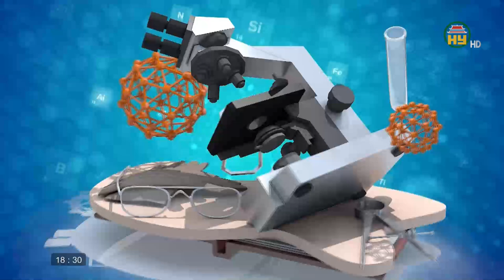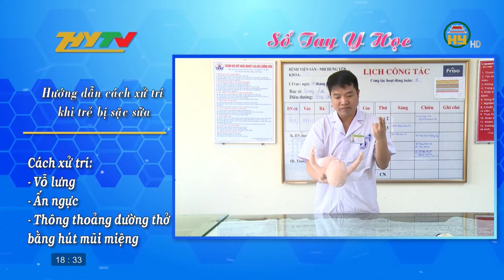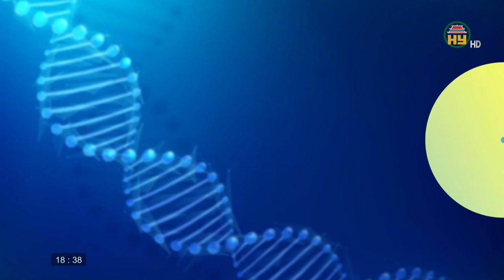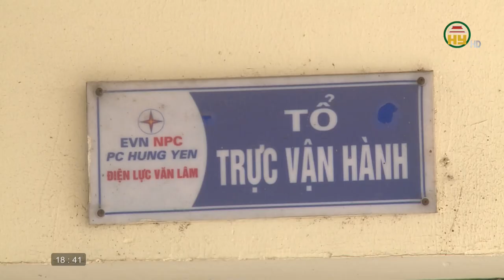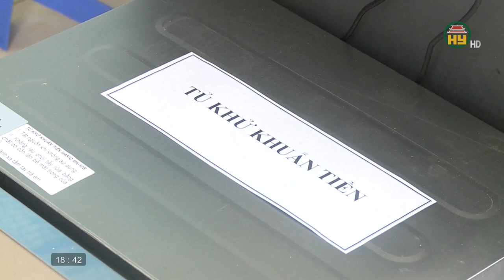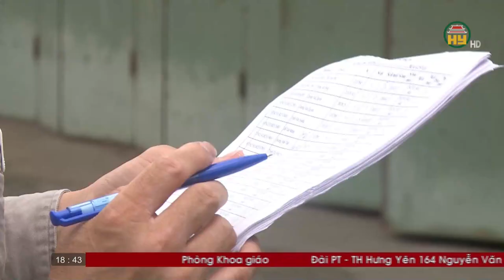Tăng cường sức khỏe trong mùa dịch